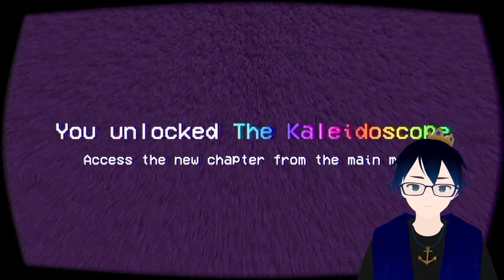⌠Tattletail⌡- The Cute Toy Everyone in the 90s Wanted!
Hello, friends!

My name is Kurayami, Kaiyo!
I was once a large introvert that worked myself too hard. I never had the energy to do anything during my free time. I took a cruise to get away for a while and passed out falling overboard.

As I sunk into the ocean, some unknown entity called out to me and possessed my body. Although I'm grateful to be alive, I have another otherworldly creature living inside me. Hopefully it's nothing to worry about!

I'm one of the original creators of team Virtual Genesis along with Kagami, Hoshi and Scarlet Crane.